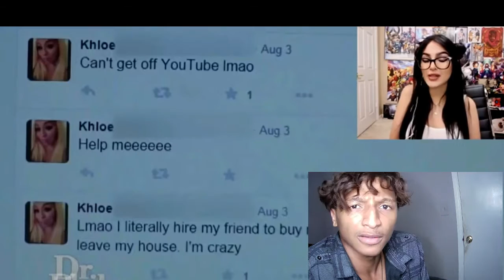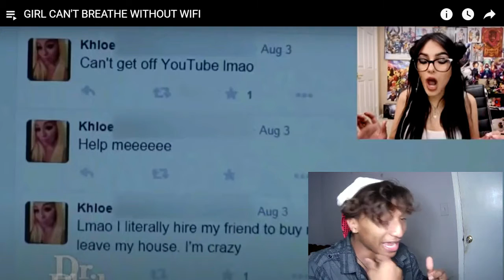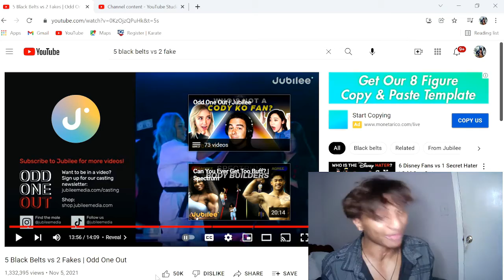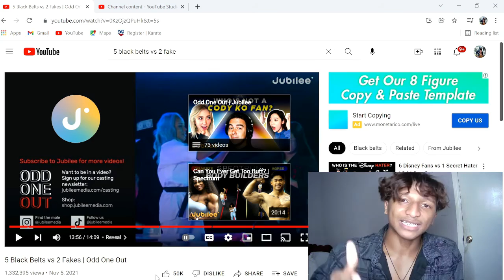SSSNIPERWOLF \ 5 BLACK BELTS VS 2 FAKES | REACTION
(I apologize for the technical difficulties last night, this is my first time streaming on youtube, but don't worry next time will be better) WELCOME HOT KAIJU FAM! Lets watch some videos together on Christmas and also chat.